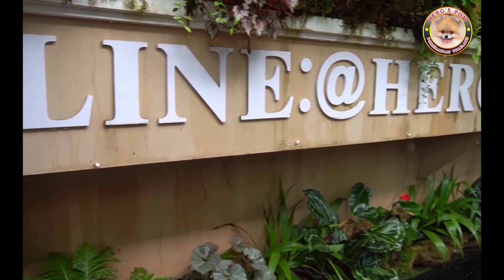ตามคำเรียกร้อง !! กับน้องปอมสีครีม อีกหนึ่งสียอดนิยมของคนรักปอม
Hero’s Pom ฟาร์มเพาะพันธุ์และจำหน่ายปอมเมอเรเนียน สายพันธุ์แท้ สายเลือดแชมป์
ติดตามความน่ารักของเด็ก ๆ บ้าน Hero's pom ผ่านช่องทางอื่น ๆ

Hero’s Pom ฟาร์มเพาะพันธุ์และจำหน่ายปอมเมอเรเนียน สายพันธุ์แท้ สายเลือดแชมป์ อันดับ 1 ของเมืองไทย เรารับประกันสุขภาพปอมเมอเรเนียนด้วยสาเหตุโรคลำไส้อักเสบและโรคหัดสุนัข นานที่สุดในประเทศไทย พร้อมบริการให้คำปรึกษาตลอด 24 ชั่วโมง

สำหรับลูกค้าที่สนใจเข้ามาเชื่อมชมเด็ก ๆ บ้าน Hero's Pom สามารถนัดหมายได้ทาง
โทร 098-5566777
รบกวนนัดล่วงหน้า 1 - 2 ชั่วโมงก่อนมาถึงนะครับ

Hero's Pom เราตั้งอยู่ที่
59 ลาดพร้าว 101 ซอย 46 เขตบางกะปิ กรุงเทพฯ 10240